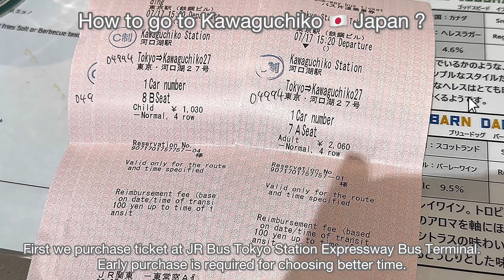How to go to Kawaguchiko from Tokyo Station Japan?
July 2023 visit